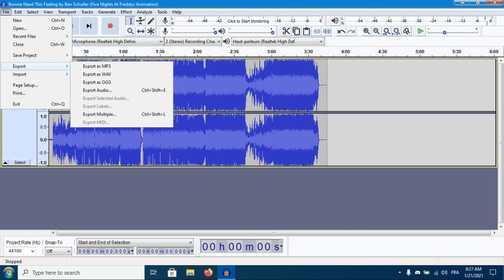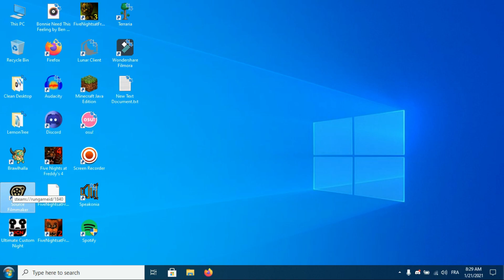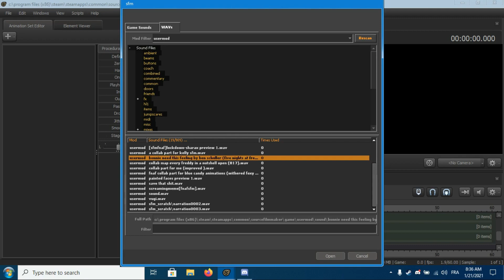[SFM - Tutorial] How to add sound to SFM [REMADE - 2021]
-- 1 --

-- 2 --

0:00 - Intro
0:06 - Audacity

1:42 - Launch SFM
2:07 - Outro